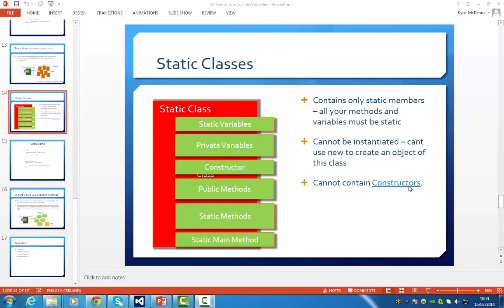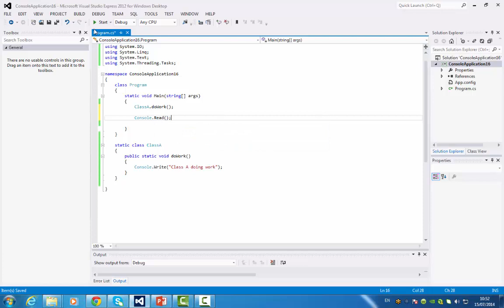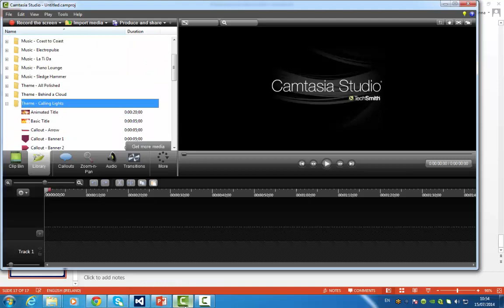Static Classes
Static Classes in C#